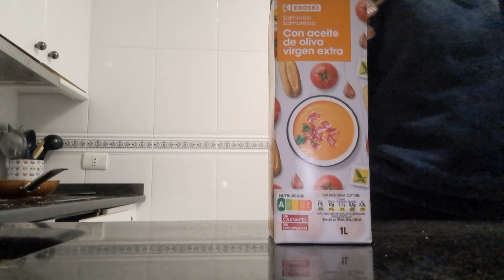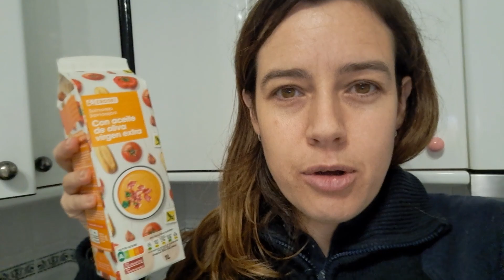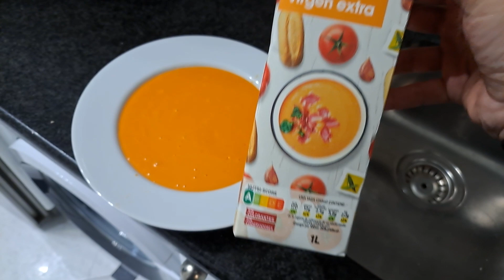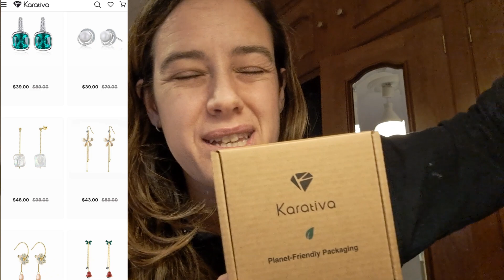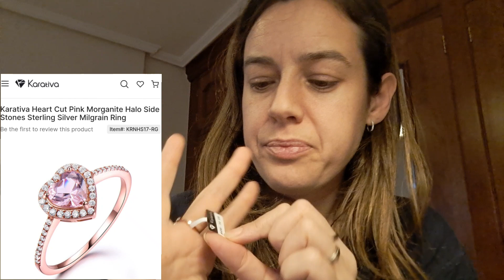QUE RABIA ME DA ESTO + CAMBIOS con MIS HIJAS + COSITAS BONITAS. VLOGS DIARIOS.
Os cuento mi día a día en vlogsdiarios